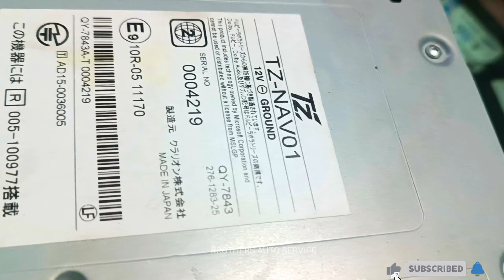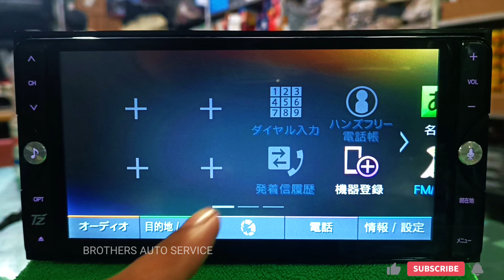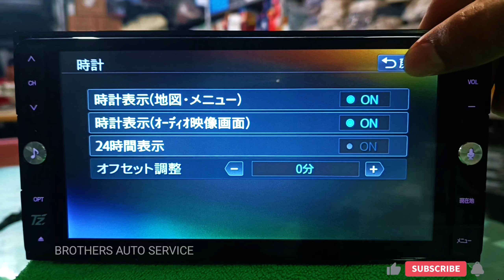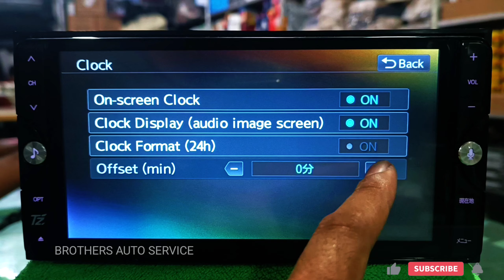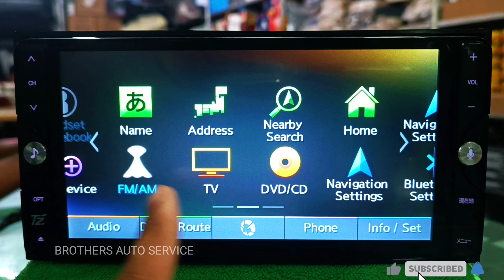LANGUAGE CHANGE CLARION TZ-NAV01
Language change japanese to English
Clarion series TZ - NAV01